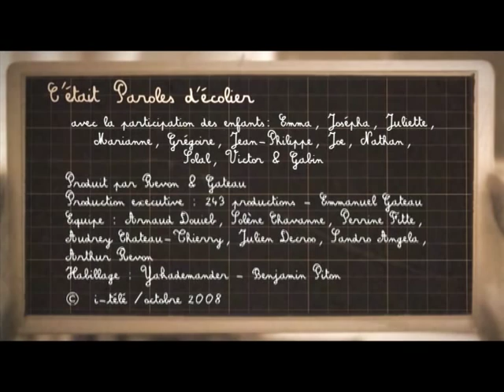Olivier Minne - Paroles d'écolier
Olivier Minne est un présentateur de télévision et comédien belge. Voici ses paroles d'écolier.

Quel écolier étiez-vous?
M. minne avait la tête dans les nuages, mais il était très impliqué dans les cours qu'il aimait.

Est-ce que vous aviez une amoureuse à l'école?
Il se souvient de son premier amour étant tout petit avec une fille du nom de Joëlle.

Quelle a été votre pire punition à l'école?
Un renvoi d'un jour.

Quelle était votre matière préférée à l'école?
La philosophie.

Quel était votre moment préféré à l'école?
La cour de récréation au début de la journée, et le moment exacte du retentissement de la cloche qui annonçait la fin des classes en fin de journée.